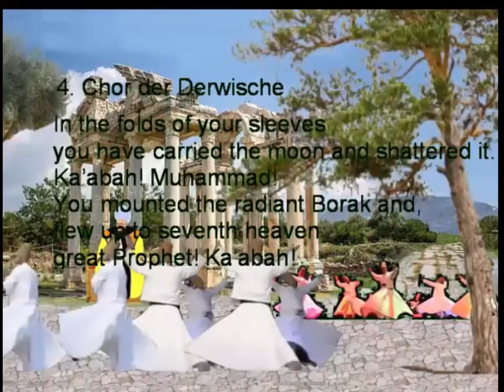chorus of dervishes and Turkish march